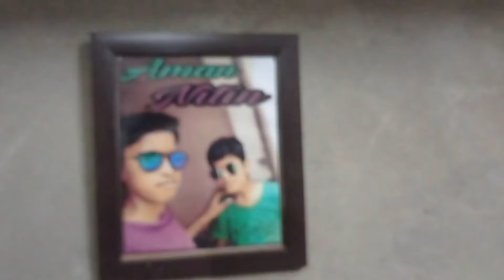Koyal Ki Boli | Aman Shishodia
refer code:- REFERSOYA

hit likes.

lots of